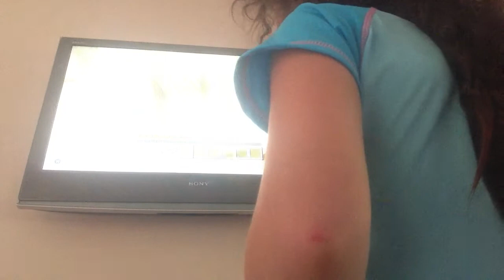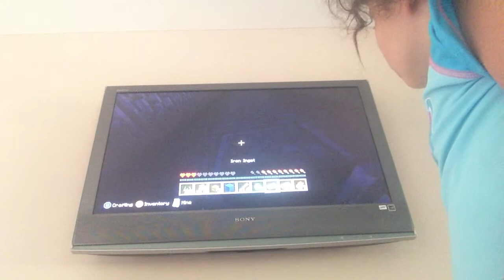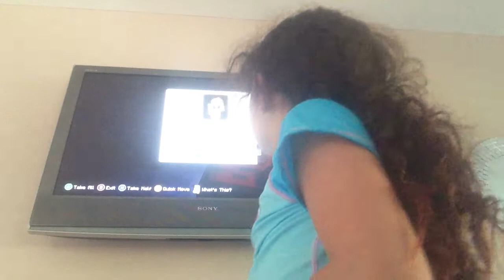Survival games part 2